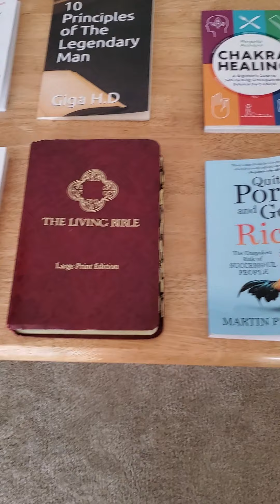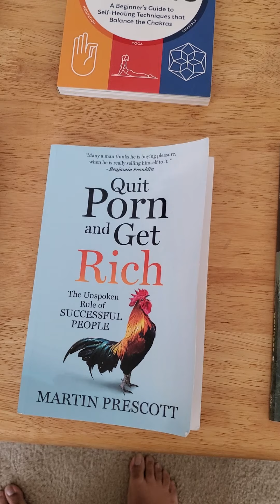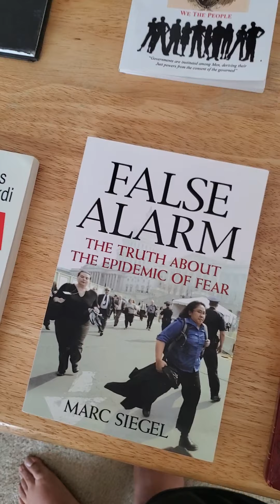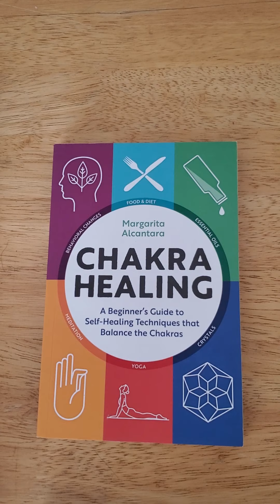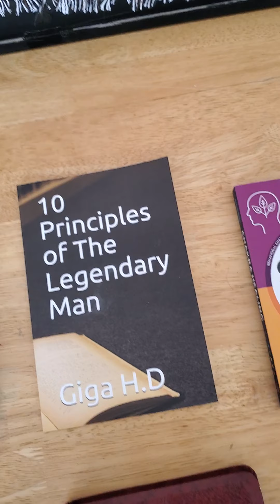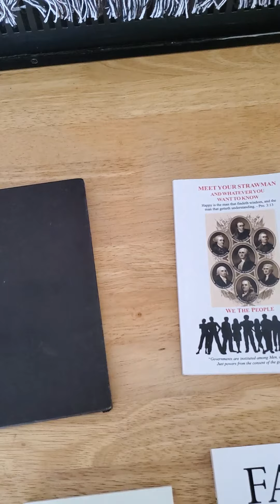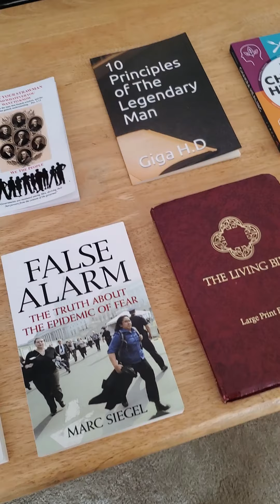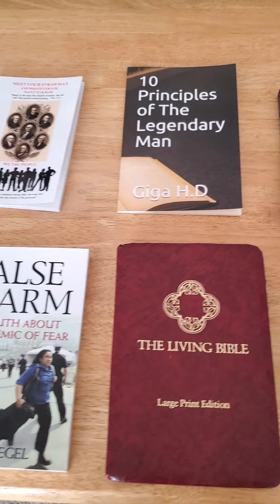Semen Retention + Reading Books = Brain Stimulation 🧠 📖 🤯 (Book Collection Vlog)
for advice